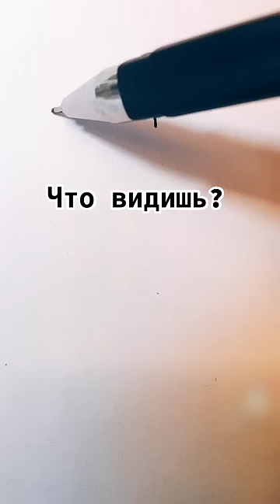Одной линией без отрыва руки рисуем динозавра. Draw a dinosaur with one line. трицератопс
Вопрос «Что видишь?» написан специально для голосования, которое доступно на TikTok при просмотре с телефона. При голосовании нужно выбрать «Вертолёт» или «Только динозавра».
Это видео создано для обучения и развлечения. Его можно посмотреть на ТикТоке (TikTok) в моём профиле @quickpen, где оно представлено с другим музыкальным сопровождением:
А так же в Инстаграмме (Instagram) на моей страничке quickpen_  , пройдя по ссылке:
Одной линией без отрыва руки рисуем динозавра. Draw a dinosaur with one line without tearing off the hand.